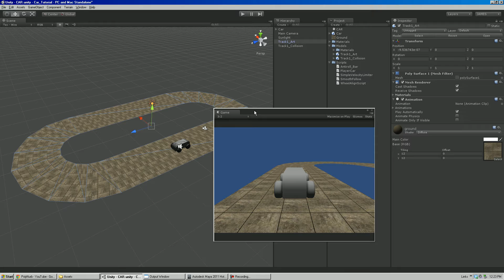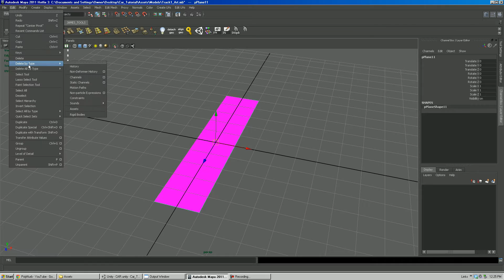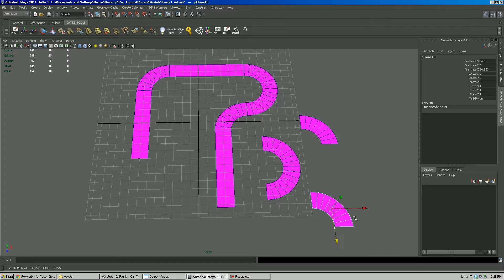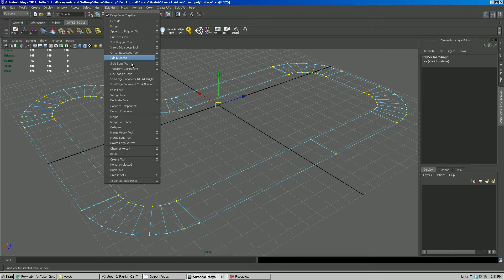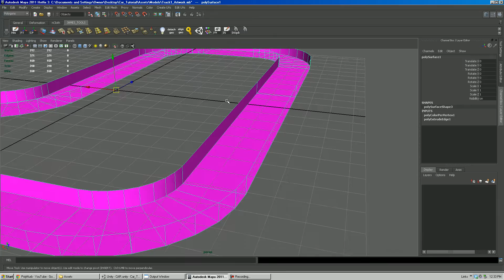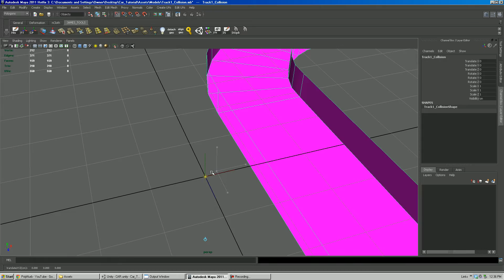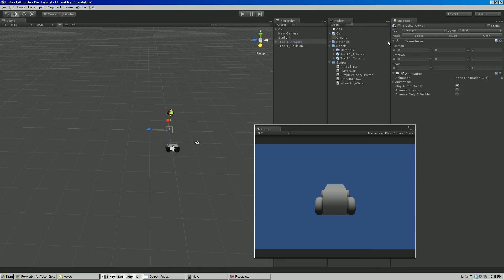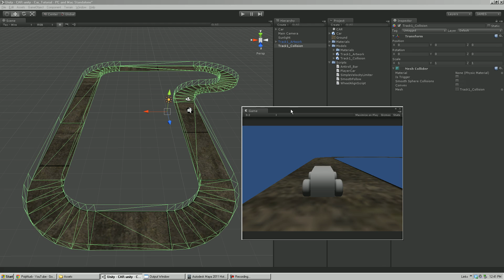Creating Custom Collision for your Unity Scenes - Unity 3D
This is a tutorial demonstrating how to create your own collision mesh in Maya, match it to your art geometry and properly place it into your Unity scene.